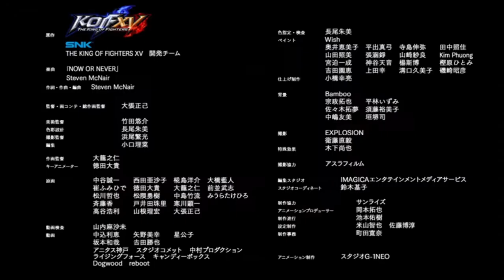KOF XV｜SPECIAL ANIMATED SHORT directed by MASAMI OBARI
The new "XV" that transcends everything!
Past KOF heroes unite! 39 star-studded characters are ready to fight!